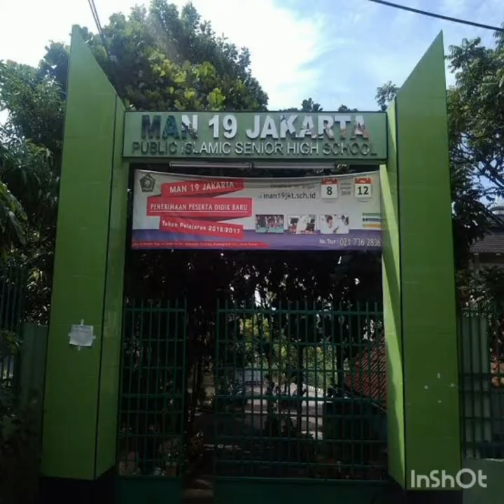Self introduction and activities at home during a pandemic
Name : Lency Lamuda
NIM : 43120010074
class : English 1 thursday 07.30 Ms. Yulia Sulianti, SE.Ak,M.Ikom (S1 Management)